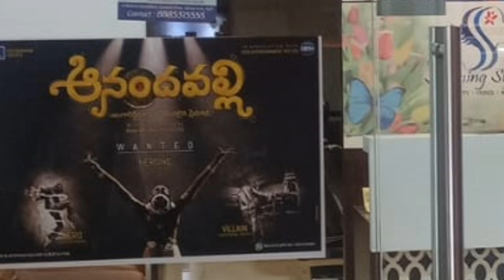"ANANDAVALLI " Casting Call | Vizag Theatres Promotions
We are going to do Auditions 12th to 28th of December in Hyderabad, Vizag & Vijayawada in following dance institutes.
Hyderabad - SATYAS FILM ACADEMY near SARDHI studios, Ameerpet (12th,13th,14th,15th of December 2022)
Vijayawada - MYTHRI DANCE STUDIO, Swathi Road, Bhavanipuram(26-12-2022)
Visakhapatnam - DANCE SCHOOL INTERNTIONAL, RamaTalkies Road(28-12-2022)